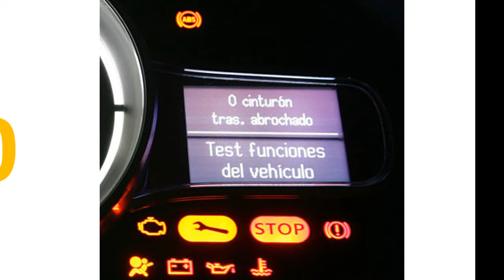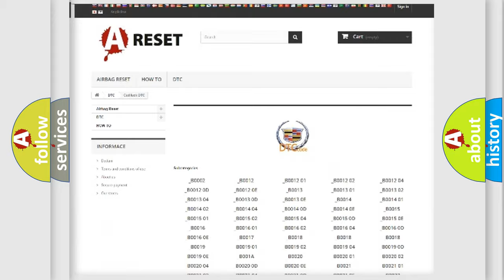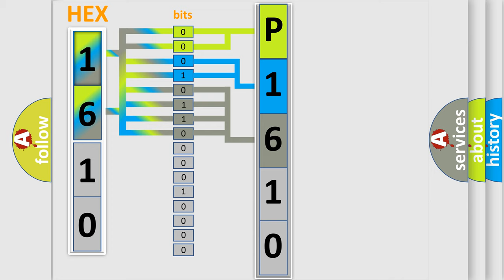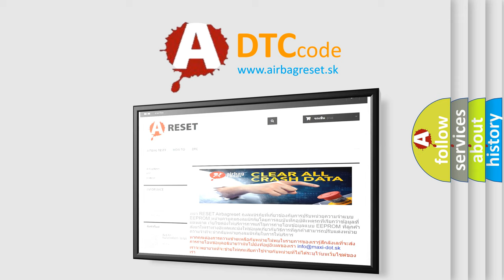DTC cadillac P1610 Short Explanation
Contents:
0:21 Basic DTC analysis according to OBD2 protocol standard.
1:48 Insight into programming
2:58 A diagnostically understandable description of the Diagnostic Trouble Code
3:05 Basic error definition

Make:
Cadillac
Code:
P1610
Definition:
Lost Communication With Cruise Control Module: Missing Message
Cause:
This continuous DTC sets in the IPM-A if data messages received from the C-CM over the CAN are missing for 5 seconds or more.